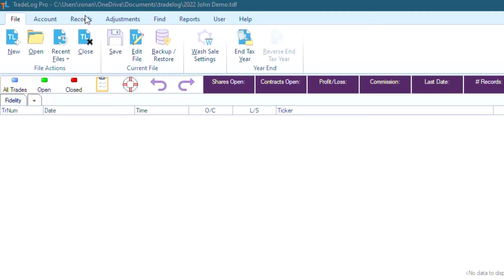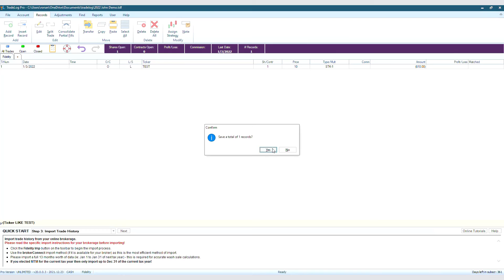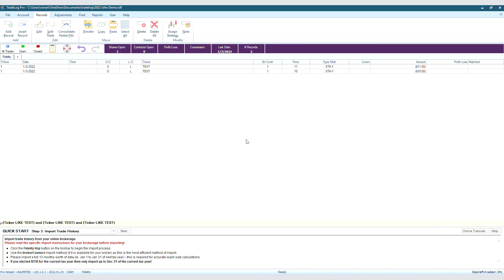Tutorial 3.6: How to Manually Enter a Trade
Follow Quinton as he shows how to manually add and insert a record into TradeLog.